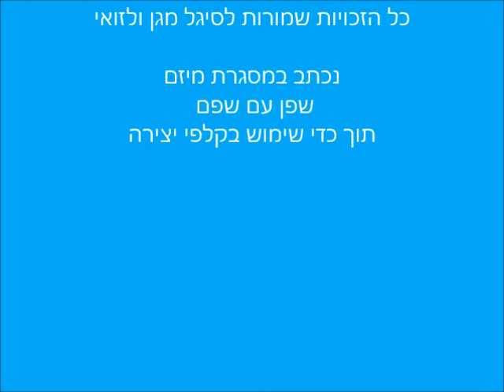החלומות של שפני - סיגל מגן וזואי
פגשתי ילד שקוראים לו שפני. הוא גר בבית שעשוי משוקולד ואוהב מאוד לישון.
כשהוא ישן, הוא בדרך כלל חולם חלומות מצחיקים.
למשל, אתמול, הוא חלם על פרה שרוקדת סטפס בשדה של פרחים, בין כל השיחים, ביחד עם שעון מעורר שצלצל בלי הפסקה.